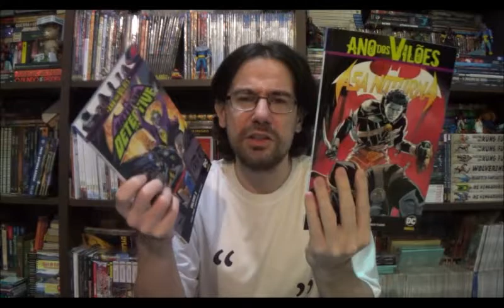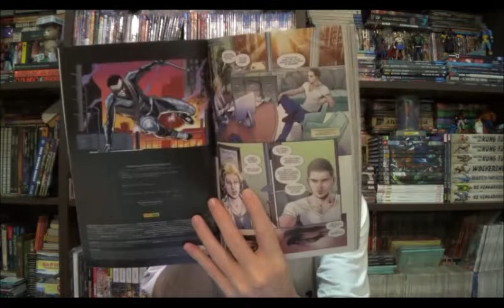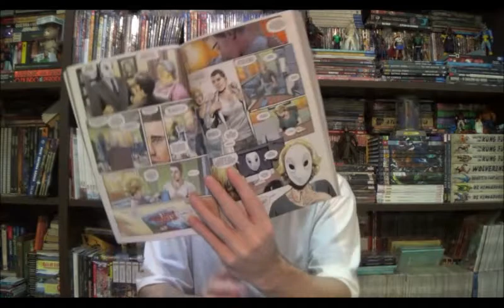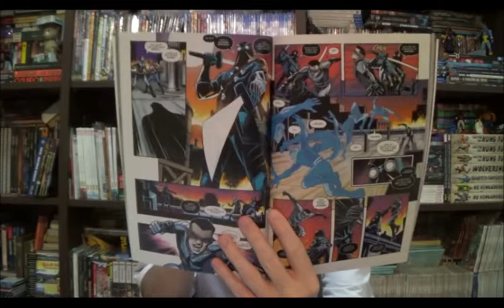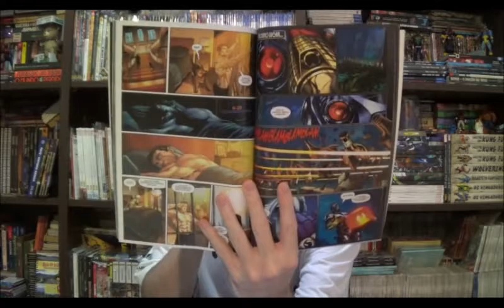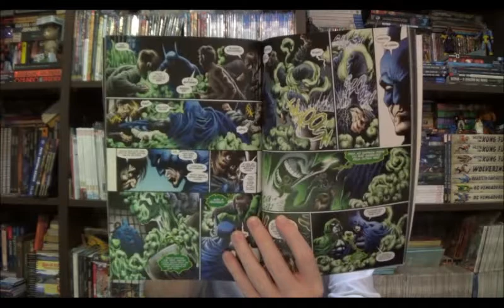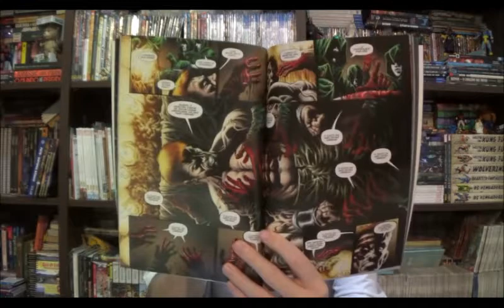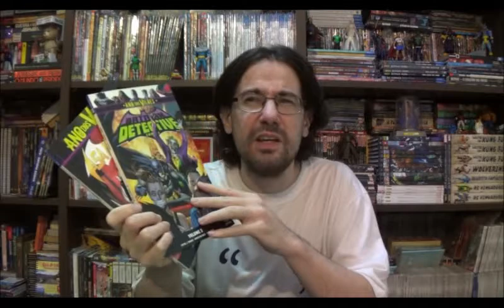Chapéu do Presto Especial - Detective Comics e Asa Noturna no Ano dos Vilões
Bem-vindos a mais um Chapéu do Presto Especial, no episódio de hoje vamos conhecer os últimos volumes lançados de Asa Noturna e Detective Comics no Ano dos Vilões.

⚠ Link para compras na Amazon

Campinas - SP
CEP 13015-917